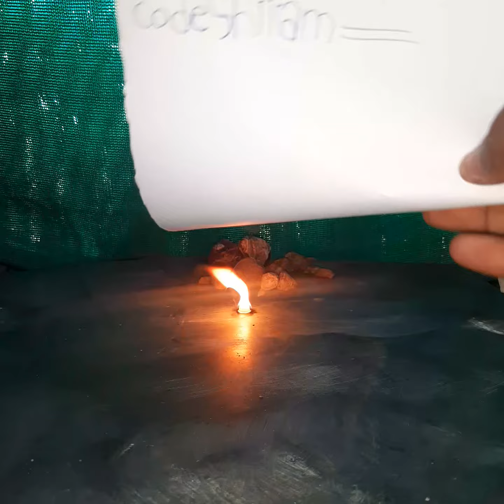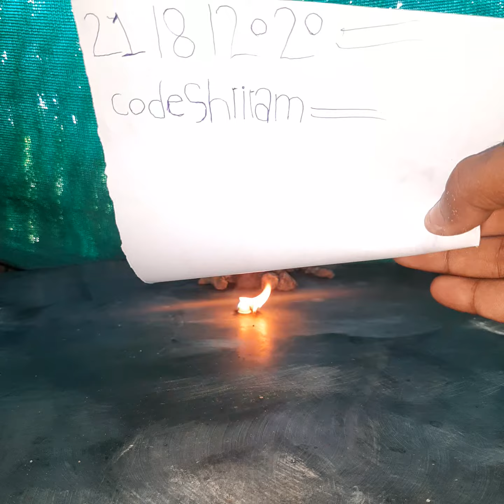Kali haldi 7451995443BlackBerry Curve Manjil call me